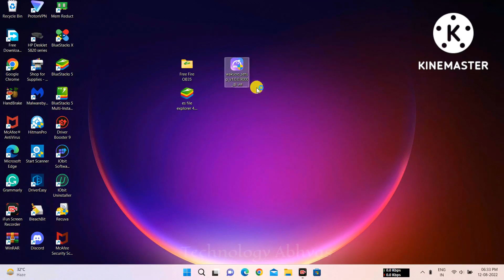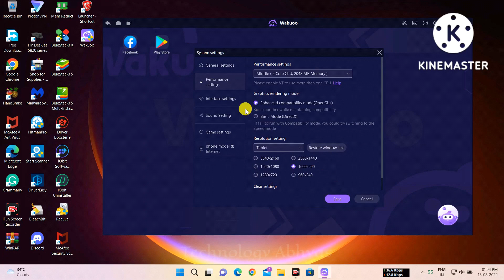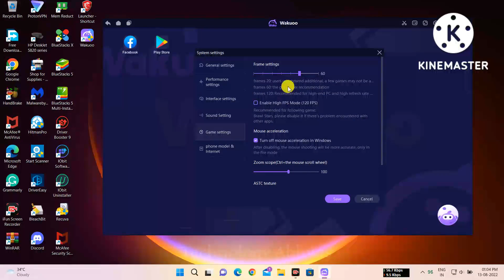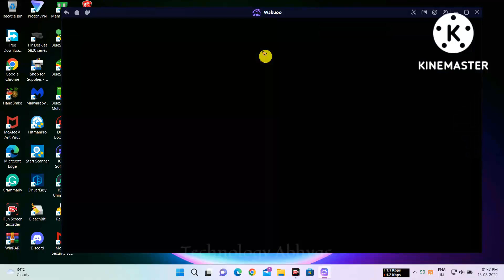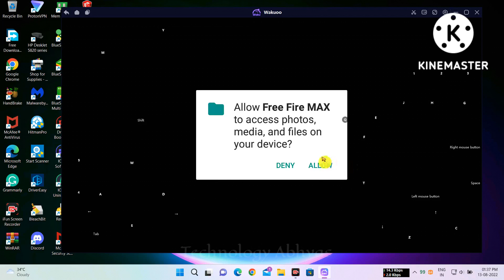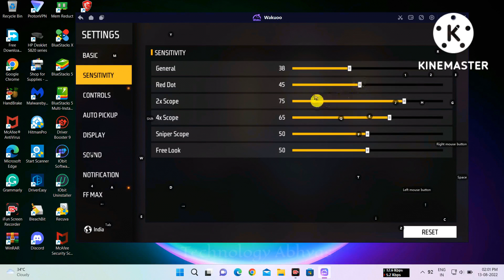(New) Wakuoo Emulator For Free Fire OB35 | New Version For Free Fire ✅| Play Free Fire On PC 💯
✅ If you want to learn about "Wakuoo Emulator On Low-End PC For Free Fire (OB35 Updated) - Without Graphics Card - No Lag" then this video is for you!

⚔About Emulator:-
Wakuoo is a powerful Android emulator that lets you enjoy all of this colossal operating system's catalog on your Windows PC. You can play the latest releases like Contra Returns or PUBG Mobile and mobile phone classics like Temple Run or Candy Crush Saga, among many others.

💻System Requirements:-
💠OS: Windows 7 or higher
💠 Processor: Intel or AMD
💠 Graphics Card: Needed / No Need
💠 RAM: 1/2 GB
💠 Storage: 1GB Free Disk Space

🔴Garena Smart 3.0 For Free Fire on Low-End PC 1GB Ram ✅| Free Fire OB35 | 1GB Ram PC Emulator 💯| 2022

🔴SmartGaGa 1.1 New Modified Version For Low-End PC For Free Fire ✔️| 1GB Ram Only | All Error Fixed 💯

🔴New Best Emulator For Free Fire On Low-End PC 1GB Ram | OB34 Updated Free Fire | 2022

🔴✔(New) SmartFox 3.0 Best Emulator For Free Fire On Low-End PC | Best Emulator For 2GB Ram PC 💯| 2022

🔴✔(New) Best Emulator For Free Fire On Low-End PC - Without Graphics Card 💯| MSI App Player 💻 | 2022